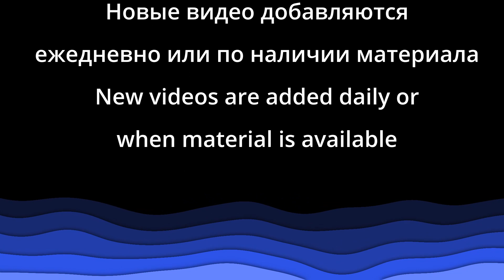"Иисус сказал" - "Мыслим о Боге" - Пример из проповеди - Церковь "Путь Истины"